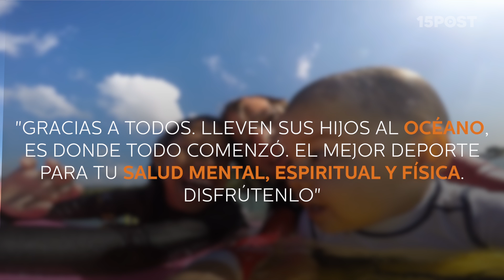Bebé extremo es grabado con una GoPro haciendo surf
Un surfista llamado Jorge Tirado, subió un video surfeando con su hijo de 9 meses. El video se viralizó y despertó reacciones adversas y encontradas. El alega que hay que llevar a los hijos al océano pero otros salieron al encuentro criticando lo irresponsable de llevar a un bebe a hacer surf. Otros lo defienden y sostienen que lo que hizo fue una hazaña. La polémica está abierta. ¿Tú qué opinas?